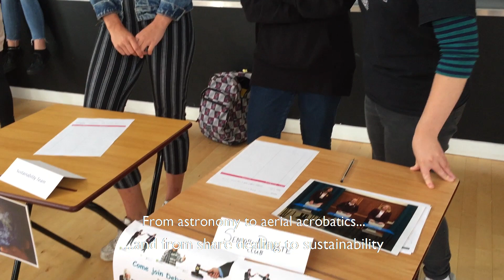Co-Curricular Clubs at Portsmouth High School GDST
Portsmouth High School is a leading independent school for girls from Pre-School to Sixth Form situated in the heart of Southsea, just a 5 minute walk from the sea in southern England. The school was founded in 1882 and has a long tradition of successfully educating girls to the highest standards. The education offered prepares girls to meet the challenges of the 21st century.